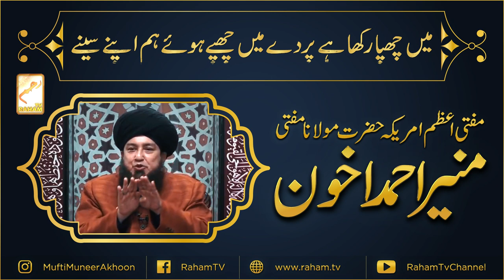Status Video Grand Mufti of America, Dr.Mufti Muneer A.Akhoon